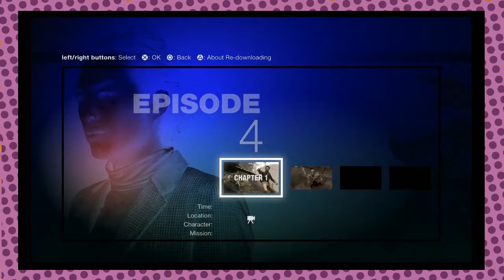L And Friends Play retro Siren Blood Curse(ps3)Part 4